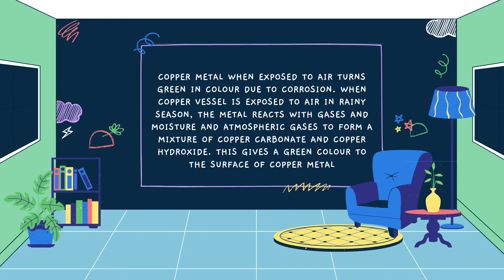13 September 2021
Video from Karuna Mohapatra